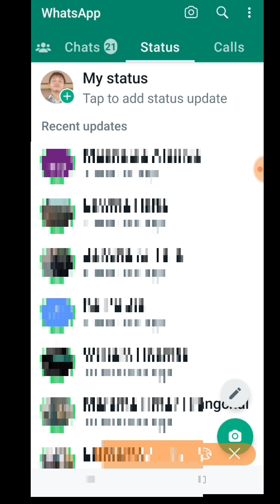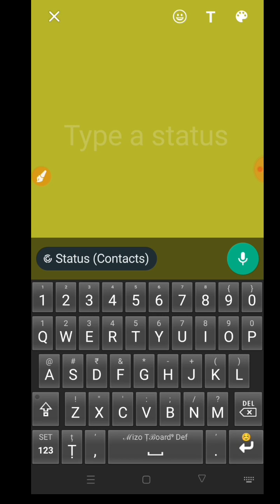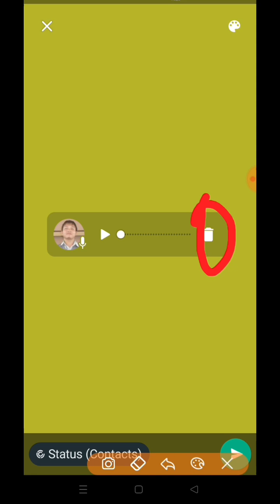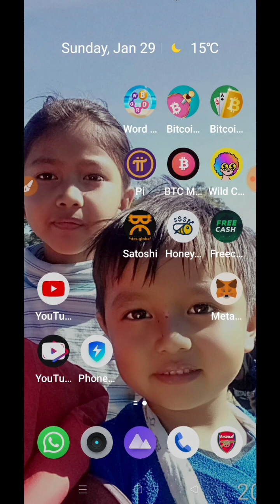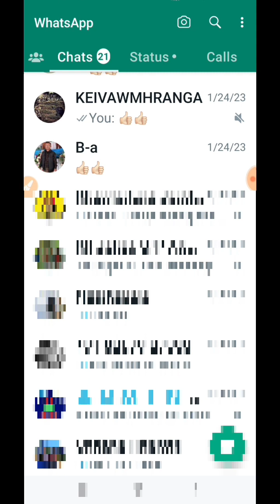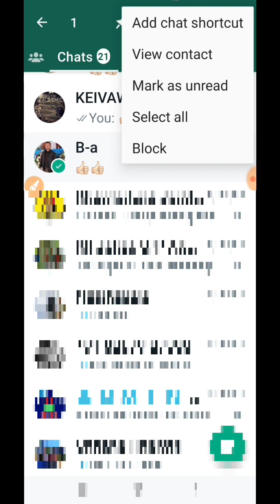WhatsApp Thil Thar - Voice Status & Block Short Cut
New features of WhatsApp Messenger - Voice Status and Block Short Cut (January, 2023)